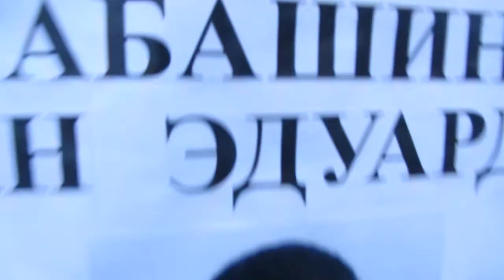как мошенники пытаются надувать родственников военнопленных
Эта бедная женщина из Днепропетровска ищет Германа Абашина, он попал в плен под Иловайском